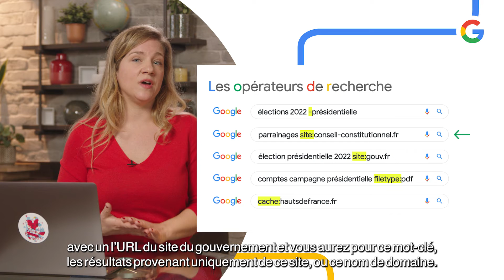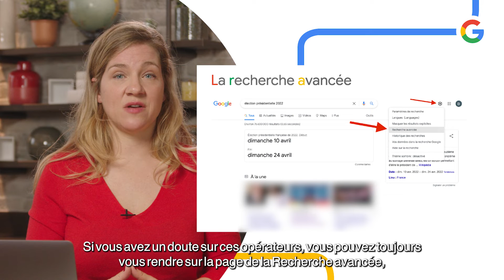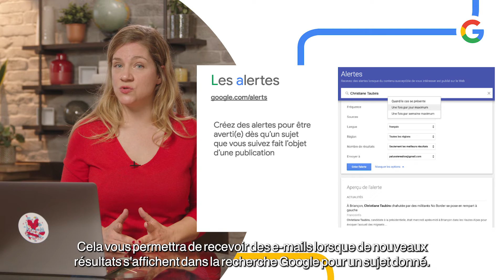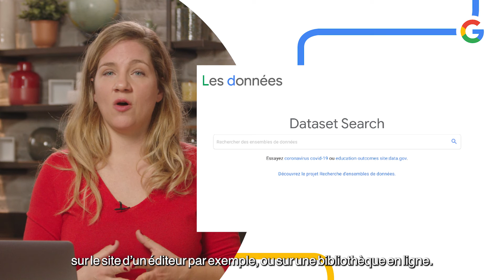Couvrir des élections : les outils de recherche avancée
Dans cette vidéo, découvrez les outils de recherche avancée utiles aux journalistes pour couvrir une élection.

Cette vidéo est extraite des modules de formations gratuits aux outils numériques proposés par Ouest Médialab en partenariat avec Google News Initiative.